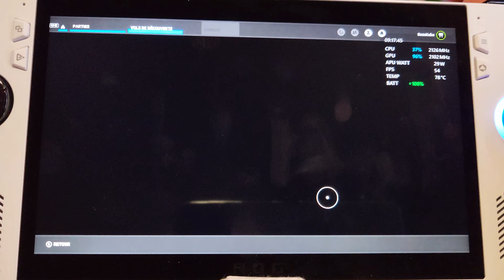✈️ Flight Simulator tourne encore mieux en DirectX 12 sur la ROG ALLY (Z1 Extreme) ! (Nepal)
✈️ Embarquez pour une aventure inoubliable dans le majestueux Flight Simulator sur la puissante ROG ALLY équipée du processeur Ryzen Z1 Extreme ! Dans cette session de vol, nous partons à la découverte des paysages époustouflants du Népal en utilisant la technologie DirectX 12 pour une expérience de jeu encore plus fluide et immersive.

Grâce au processeur Ryzen Z1 Extreme, Flight Simulator atteint des sommets de performances en DirectX 12, offrant des graphismes époustouflants et des détails saisissants. Les montagnes enneigées, les vallées verdoyantes et les rivières scintillantes du Népal prennent vie sous nos yeux, créant une expérience de vol réaliste et captivante.

Le moteur de jeu en DirectX 12 permet une utilisation optimale des ressources matérielles de la ROG ALLY, assurant une expérience de vol fluide et sans accroc. Les textures sont nettes, les effets visuels sont impressionnants et les ombres et reflets ajoutent une touche de réalisme supplémentaire à cette simulation de vol ultime.

Que vous soyez un pilote chevronné ou un novice en aviation, Flight Simulator sur la ROG ALLY avec DirectX 12 vous garantit une expérience de vol inoubliable dans les cieux du Népal. Alors attachez vos ceintures, ajustez vos commandes et envolez-vous vers de nouvelles aventures dans ce magnifique paysage népalais en utilisant la puissance de DirectX 12 sur la ROG ALLY avec le processeur Ryzen Z1 Extreme ! 🏔️🛫🎮✨